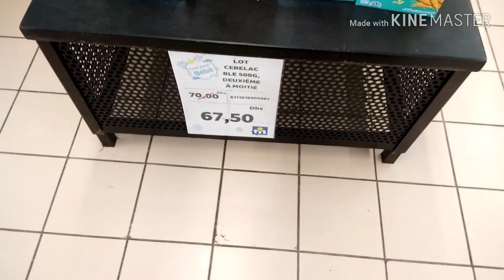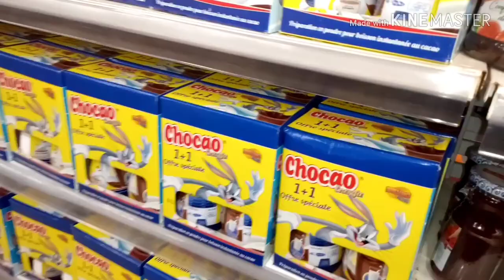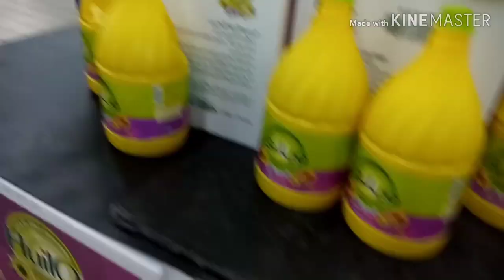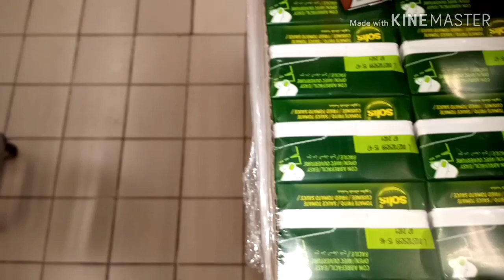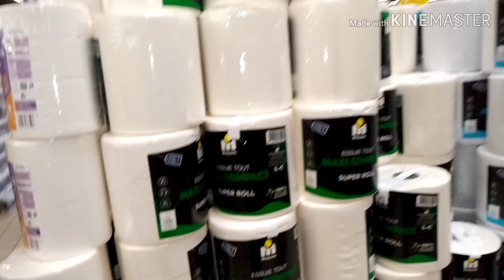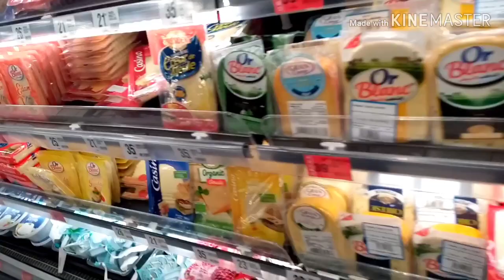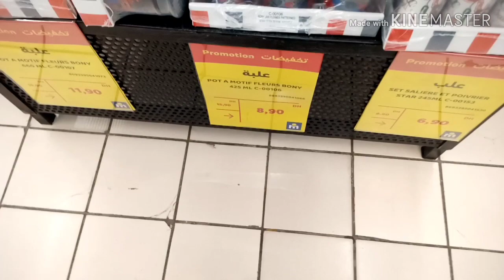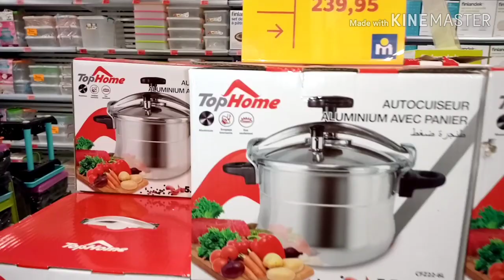جولة في السوق التجاري مرجان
مطبخ أم لطفي يرحب بكم ويقدم لكم كل الحب والاحترام